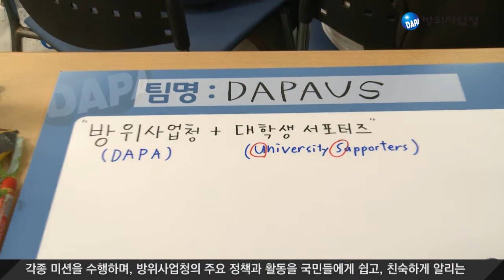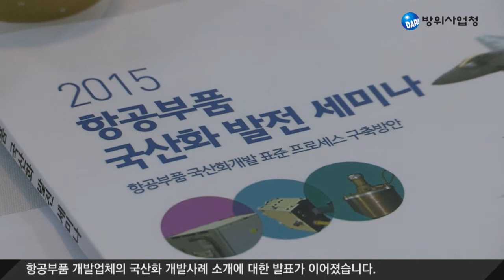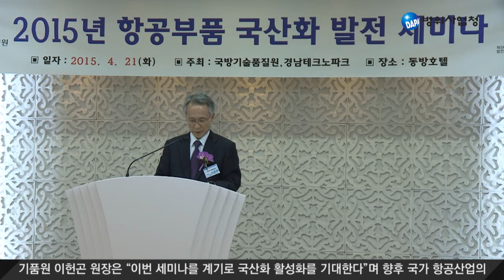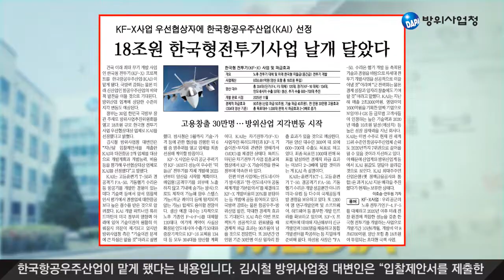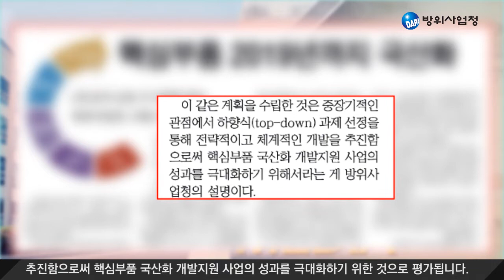[방위사업청] DAPA NEWS 제 126호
[DAPA NEWS 제126호]

1. 방위사업청 대학생 서포터즈 5기 '팔방미인' 발대식 개최

2. 방산비리 척결관련 외부전문가 초빙강의

3. 항공부품 국산화발전 세미나

4. 2015년 국방핵심기술 공모 설명회

5. 다파 단신

  - 방사청 전 직원 대상 청렴교육
  - 15년 계약분과 정책자문위 간담회

6. 다파 미디어

  - KF-X, 한국항공우주산업 진행
  - 5개 무기체계 핵심부품 국산화
  - 무기체계 SW 개발지원 규정 제정